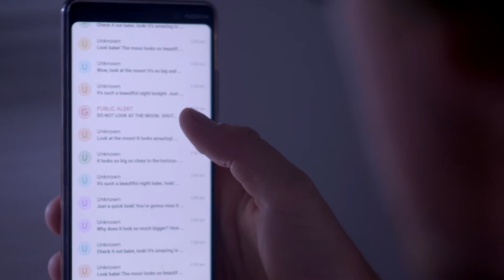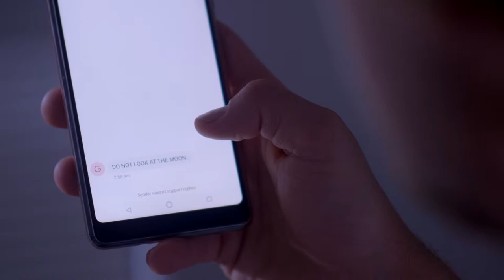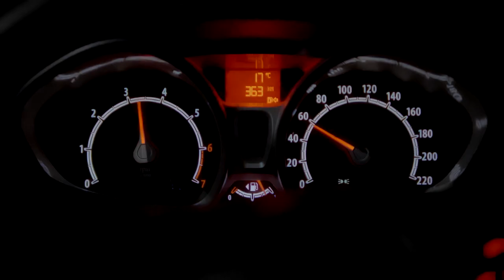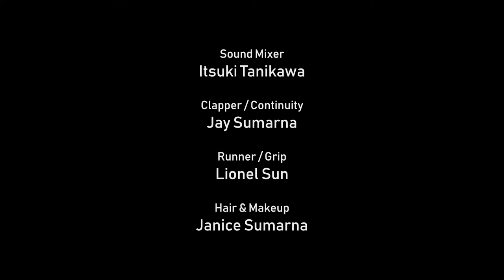Beautiful Night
A series of strange phone notifications tips Ben’s perception of reality on it’s head.

This short film was produced and submitted for Tropfest 2019. It was unfortunately unsuccessful.

Credits:

Based on an original story by Ben Chapman

Written and Directed by Nick Valeontis

Cast:
Julian Felix - Ben
Stefani Yuzucu - Charlotte
Natalia Cricri - News Anchor/Police Woman

Crew:
Itsuki Tanikawa - Producer / Sound Recordist
Jay Sumarna - Producer / Clapper / Continuity
Lionel Sun - Producer / Runner / Grip
Janice Sumarna - Hair & Makeup

VFX by Mister

Music produced by Connor Lambrou

Lighting provided by Fox Lighting
Police costuming by Powered Production Film Services

Special thanks:
Helen Baruch
Alex Taleski
Seli